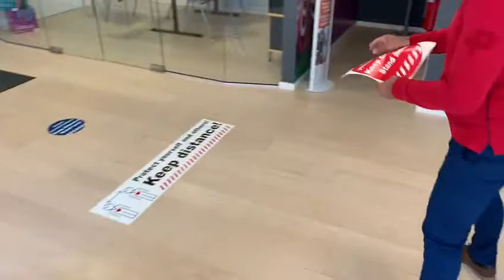Tisk samolepek na podlahu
Zajistěte zachování společenského odstupu ve vašich prodejnách s tiskárnami OKI.